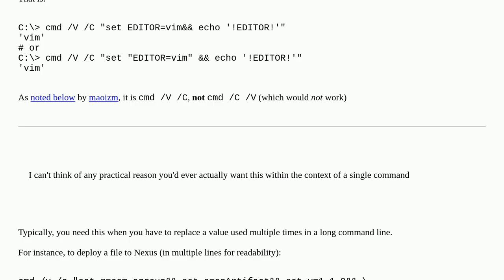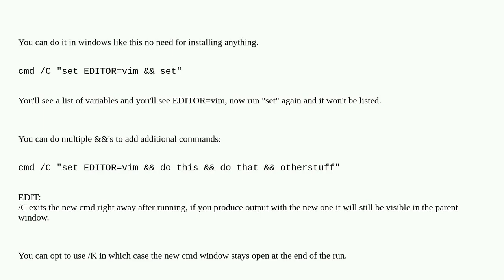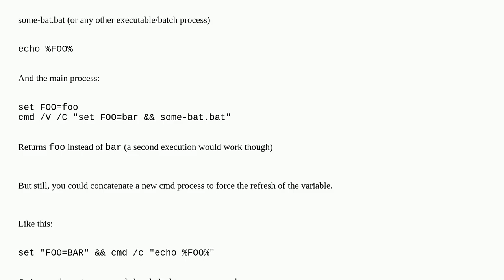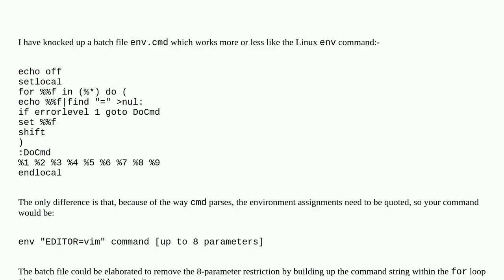Setting and using variable within same command line in Windows cmd.exe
A special thanks goes out to the community

  windows command-line shell